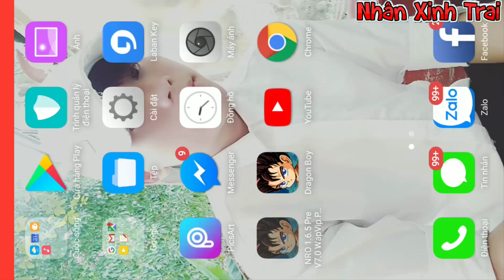Ngọc Rồng Online || Kẻ Phản Bội NXT Cùng Đệ Tử Hóa Khỉ Trốn Pt Đi Doanh Trại 1 Mình